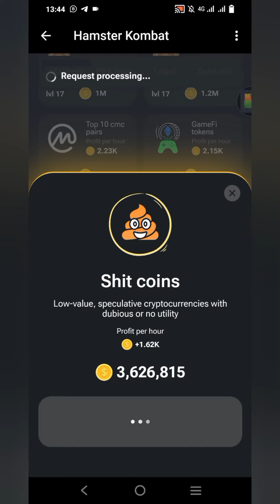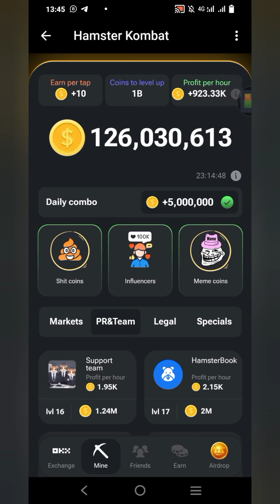HAMSTER KOMBAT, DAILY COMBO CARDS, (10th of June 2024).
This shows today daily combo of hamster combat. Legit Airdrop.

💫Hamster kombat combo cards today.

1st  : Markets section.
2nd  :  market section
3rd  : pr&team